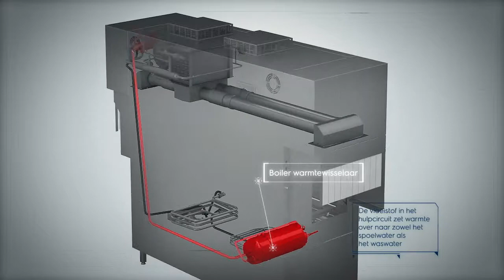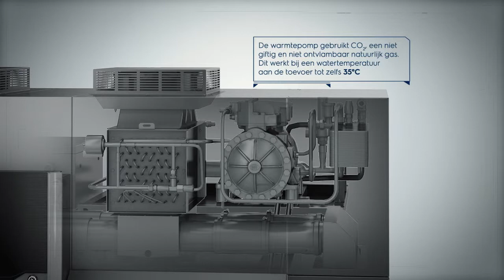Naturaly Ventless ... green & clean korventransportmachine